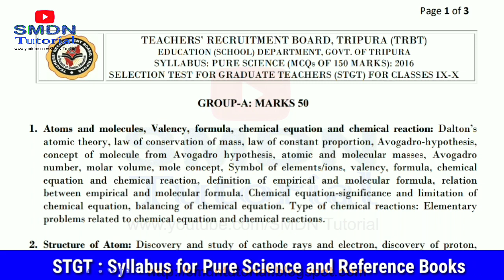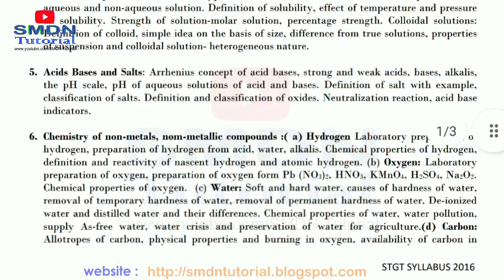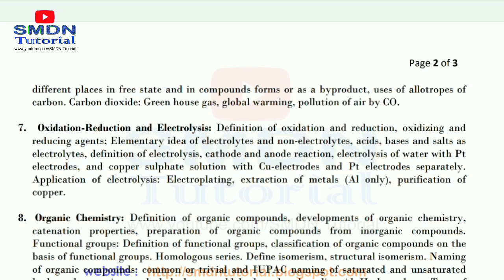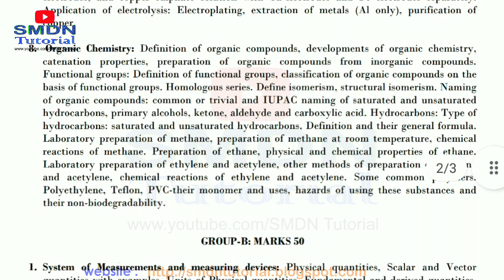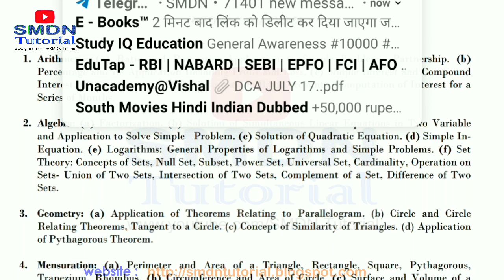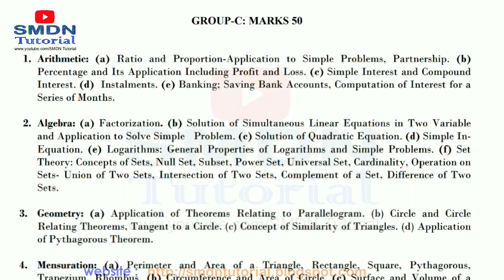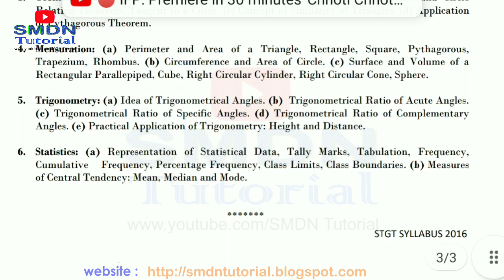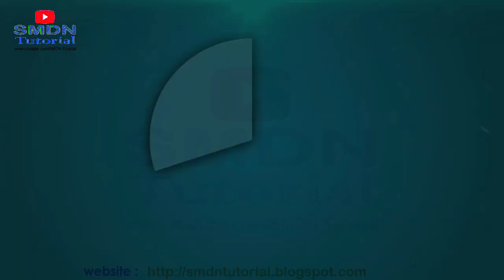Tripura STGT Pure Science Syllabus 2022 _ কোন বই follow করবেন ?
STGT Syllabus with Guide Book
Bio Science